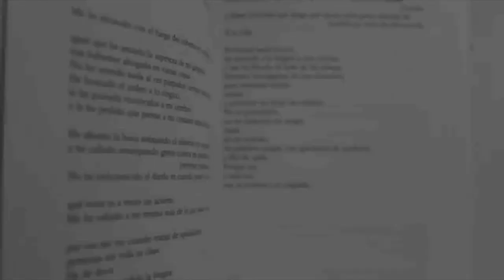Marina Calva y Miguel N Curiel, Realización de documental y reportaje (G.41)